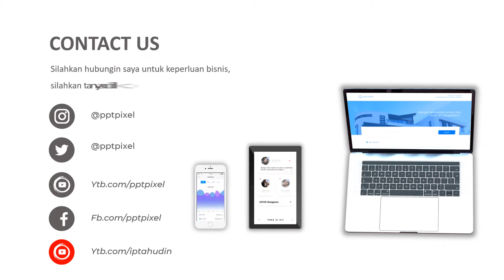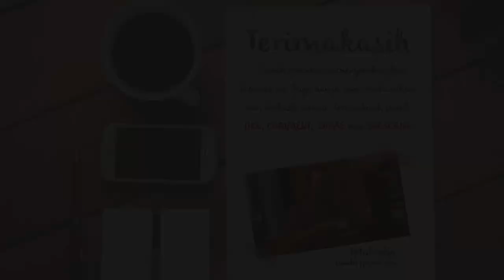IKLAN NASI GORENG, MAKAN MALAM, KAFE, RESTORAN, MAKANAN, NASGOR PETAI, NASGOR KAMBING, NASI GORENG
Jasa Video Iklan Nasi Goreng, makan malam, kafe, restoran, makanan, nasgor petai, nasgor kambing, nasi goreng, kuliner, nasi goreng enak, Jasa Video Pro atau

Daftar Isi
00:00 - Jasa edit Video
00:10 - Contoh Iklan Produk
00:18 - Contoh Video Promosi
00:25 - Contoh Konten Pemasaran

By : Iptahudin
m.me/iptah